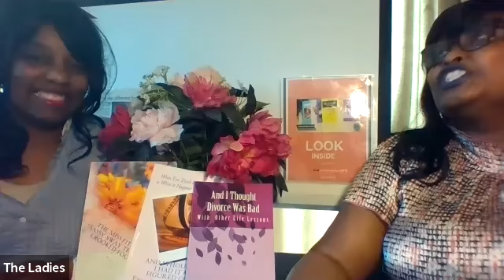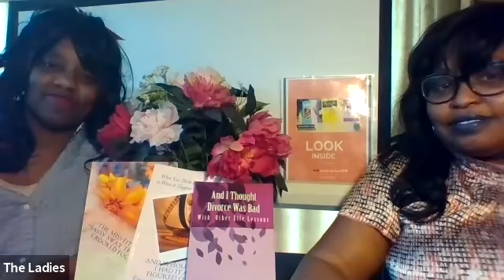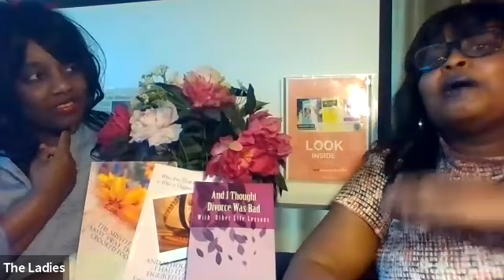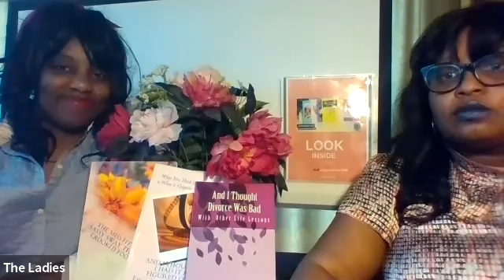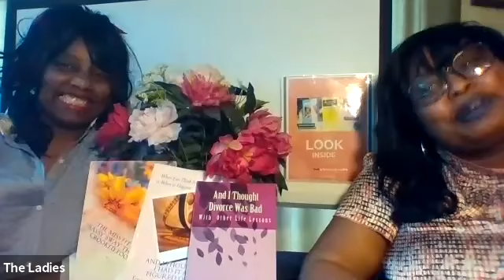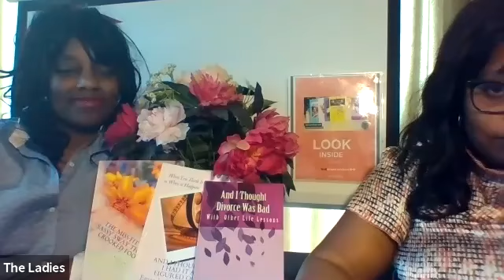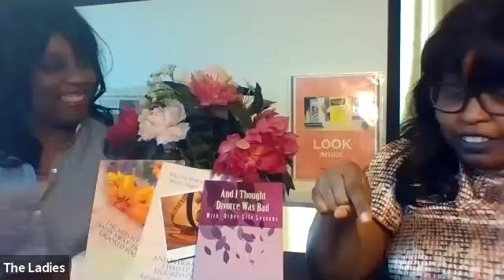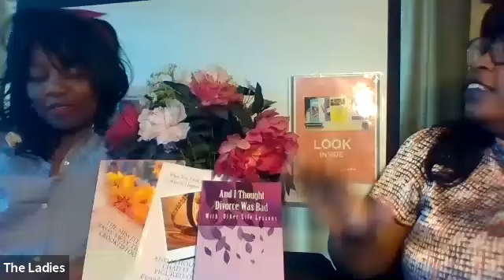Get a Talent Agent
Every actress,actor, and screenwriter knows the value of a talent agent. Corey Lawson explains  what it's like to be a talent agent and how to get one for your career.